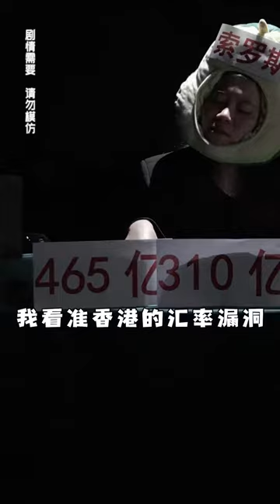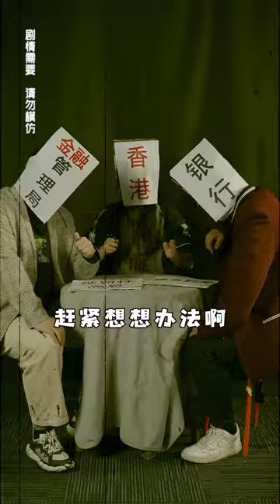索羅斯：這次只是小敗！ 我們猶太資本他日定會捲土重來！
歡迎來到潘彩蛋的YouTube賬號！
我們是一個品牌科普頻道，通過有趣、易懂的視頻向你展示各種知名品牌的歷史、文化、產品和創新等方面。我們的視頻風格輕鬆、幽默、生動，適合品牌愛好者、學生、職場人士等觀眾。
感謝你的支持和關注，我們會不斷提高視頻質量，製作更多有趣、有用的內容。願幽默與感動常在~